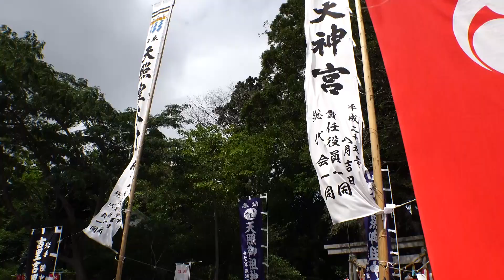２０１９吉里吉里まつり５「神輿＆吉里吉里獅子踊」